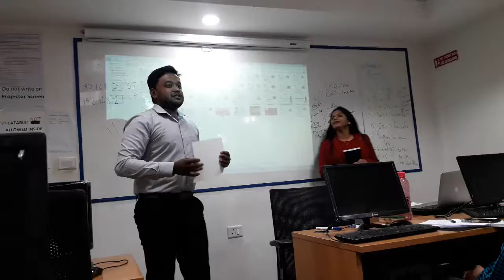Review of my honest review.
U can call HR KAVIYA-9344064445 now for futher Details